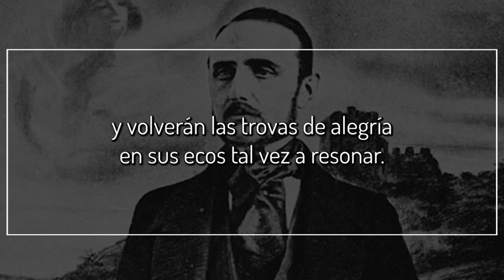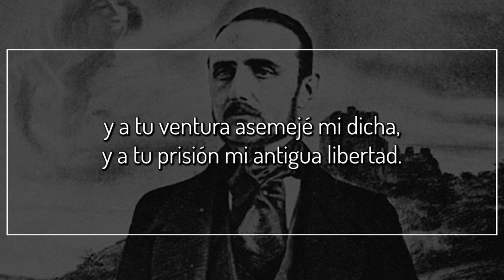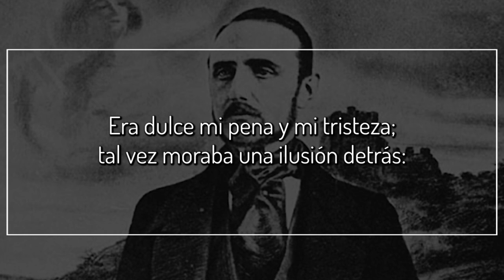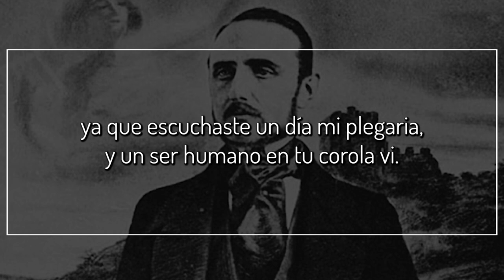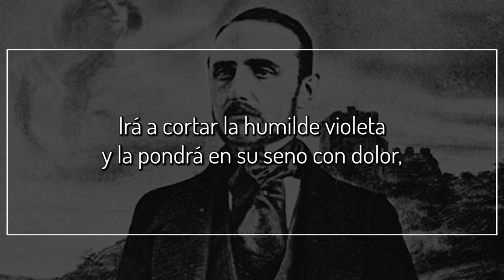La violeta, de ENRIQUE GIL Y CARRASCO | Poema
La violeta

Flor deliciosa en la memoria mía,
ven mi triste laúd a coronar,
y volverán las trovas de alegría
en sus ecos tal vez a resonar.

Mezcla tu aroma a sus cansadas cuerdas;
yo sobre ti no inclinaré mi sien,
de miedo, pura flor, que entonces pierdas
tu tesoro de olores y tu bien.

Yo, sin embargo, coroné mi frente
con tu gala en las tardes del abril,
yo te buscaba a orillas de la fuente,
yo te adoraba tímida y gentil.

Porque eras melancólica y perdida,
y era perdido y lúgubre mi amor,
y en ti miré el emblema de mi vida
y mi destino, solitaria flor.

Tú allí crecías olorosa y pura
con tus moradas hojas de pesar;
pasaba entre la yerba tu frescura
de la fuente al confuso murmurar.

Y pasaba mi amor desconocido,
de un arpa oscura al apagado son,
con frívolos cantares confundido
el himno de mi amante corazón.

Yo busqué la hermandad de la desdicha
en tu cáliz de aroma y soledad,
y a tu ventura asemejé mi dicha,
y a tu prisión mi antigua libertad.

¡Cuántas meditaciones han pasado
por mi frente mirando tu arrebol!
¡Cuántas veces mis ojos te han dejado
para volverse al moribundo sol!

¡Qué de consuelos a mi pena diste
con tu calma y tu dulce lobreguez,
cuando la mente imaginaba triste
el negro porvenir de la vejez!

Yo me decía: «Buscaré en las flores
seres que escuchen mi infeliz cantar,
que mitiguen con bálsamos de olores
las ocultas heridas del pesar.»

Y me apartaba, al alumbrar la luna,
de ti, bañada en moribunda luz,
adormecida en tu vistosa cuna,
velada en tu aromático capuz.

Y una esperanza el corazón llevaba
pensando en tu sereno amanecer,
y otra vez en tu cáliz divisaba
perdidas ilusiones de placer.

Héme hoy aquí: ¡Cuán otros mis cantares!
¡Cuán otro mi pensar, mi porvenir!
Ya no hay flores que escuchen mis pesares,
ni soledad donde poder gemir.

Lo secó todo el soplo de mi aliento,
y naufragué con mi doliente amor;
lejos ya de la paz y del contento,
mírame aquí en el valle del dolor.

Era dulce mi pena y mi tristeza;
tal vez moraba una ilusión detrás:
mas la ilusión voló con su pureza;
mis ojos ¡ay! No la verán jamás.

Hoy vuelvo a ti, cual pobre viajero
vuelve al hogar que niño le acogió;
pero mis glorias recobrar no espero,
sólo a buscar la huesa vengo yo.

Vengo a buscar mi huesa solitaria
para dormir tranquilo junto a ti,
ya que escuchaste un día mi plegaria,
y un ser humano en tu corola vi.

Ven mi tumba a adornar, triste viola,
y embalsama mi oscura soledad;
sé de su pobre césped la aureola
con tu vaga y poética beldad.

Quizá al pasar la virgen de los valles,
enamorada y rica en juventud,
por las umbrosas y desiertas calles
do yacerá escondido mi ataúd,

Irá a cortar la humilde violeta
y la pondrá en su seno con dolor,
y llorando dirá: «¡Pobre poeta!
¡Ya está callada el arpa del amor!»